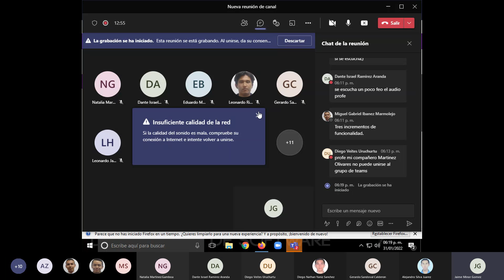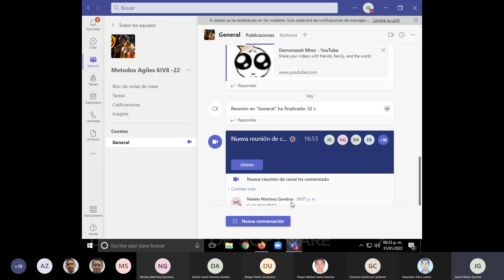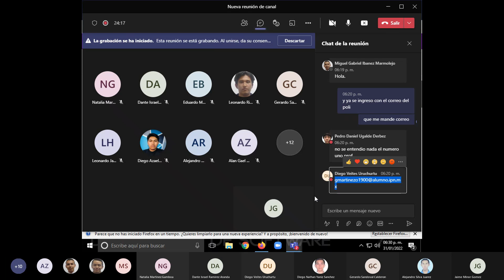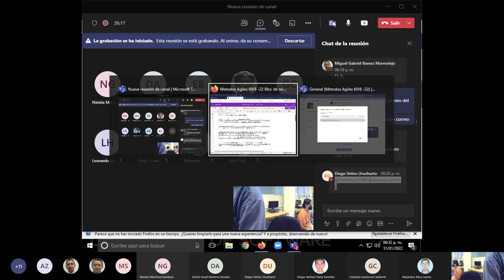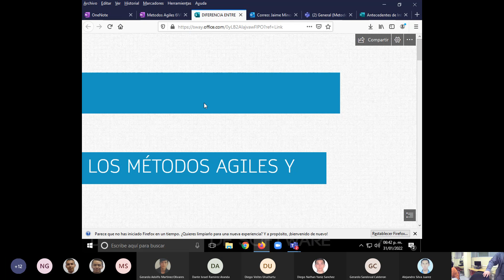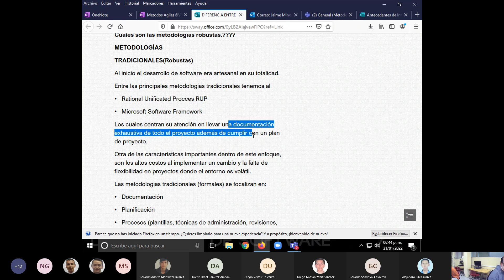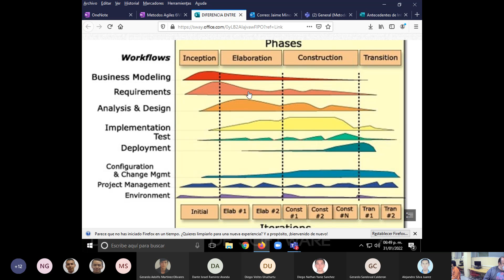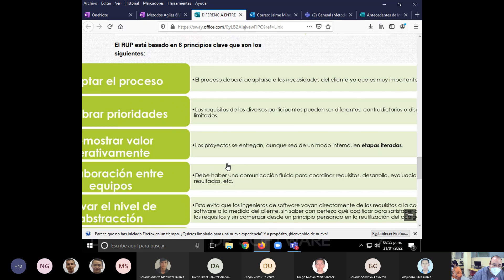01.- Introducción a las Metodologías Tradicionales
Clase de Métodos ágiles, tema Metodologías Tradicionales vs Ágiles.